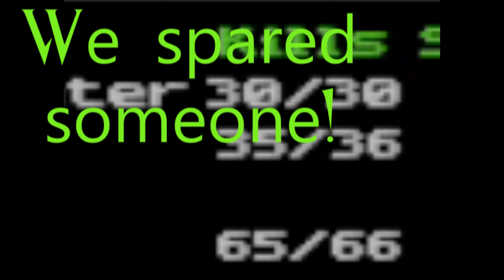Quake 2 COOP: Quake 64